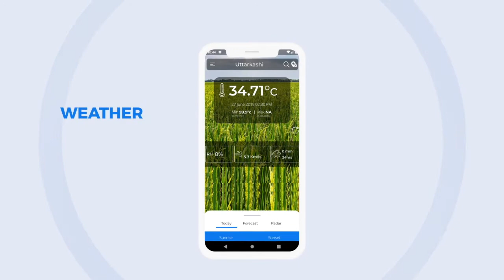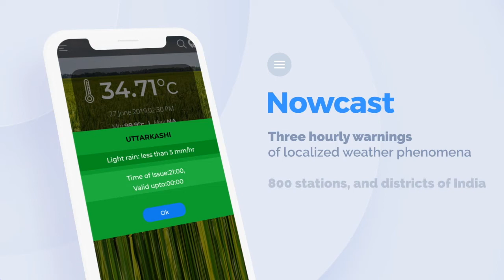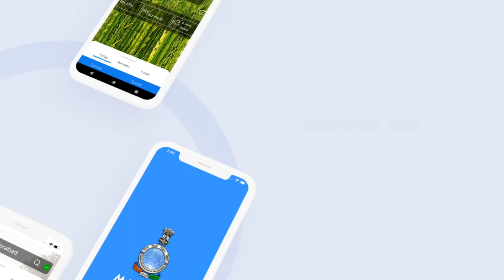Mausam App Intro